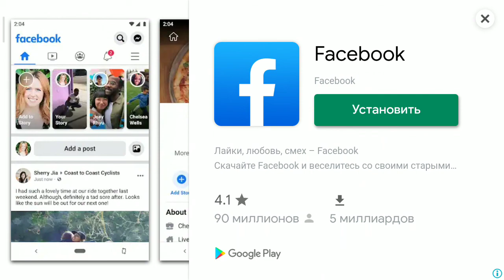WORLD TRUCK DRIVE 1 апреля 2020 г.